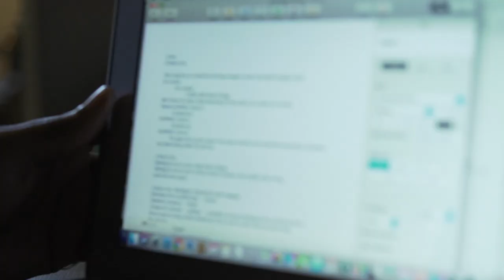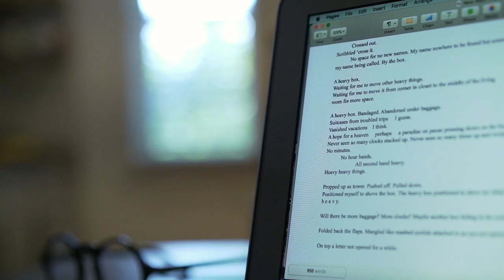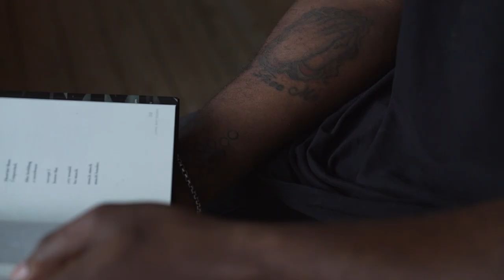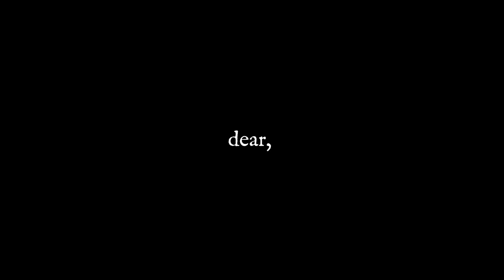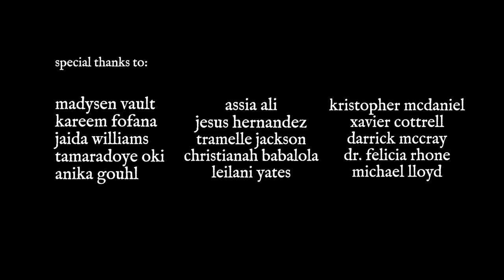Dear, Dreamer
Dear, Dreamer  2019
Kristian Melom
10:30
Filmmaker Kristian Melom’s poetic approach matches the writing style of his subject, rising literary star Jason Reynolds, whose enthusiastic embrace of Young Adult Fiction and use of realism demonstrate the power and limitlessness of the genre.

On exhibition at SFO Museum’s Video Arts screening room in the International Terminal Departures Lobby of San Francisco International Airport from 08/29/2019 to 09/25/2019.